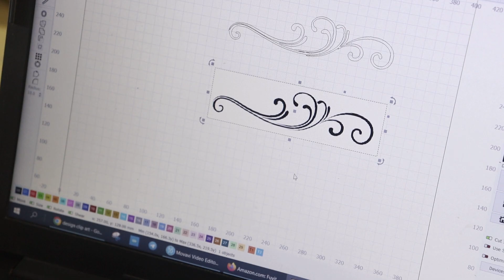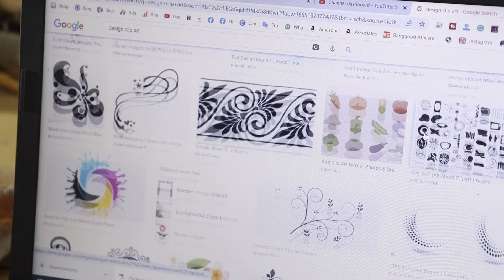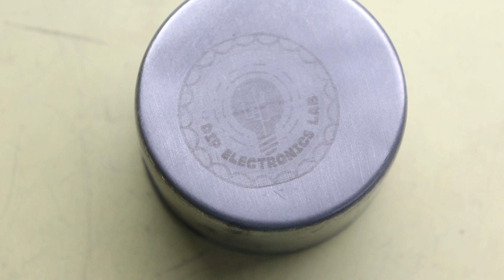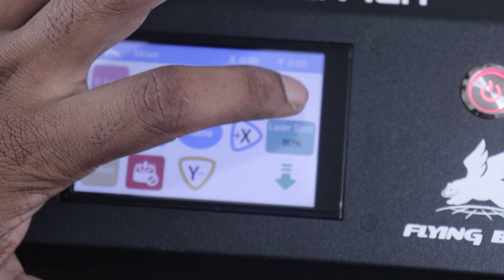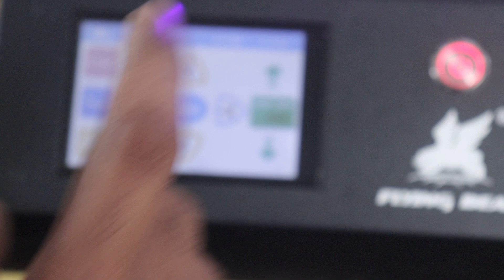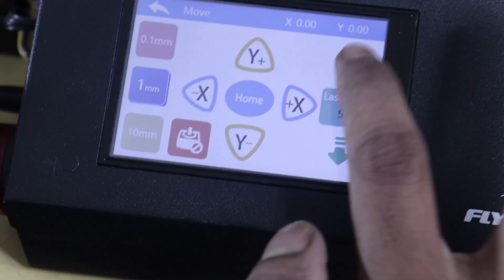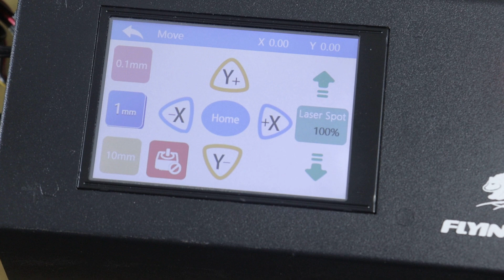How to operate Laser Engraving machine Guide in Hindi 🔥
About the video: in this video, I will tell you How to operate Laser Engraving machine Guide in Hindi. If you have laser engraving machine or you thinking to buy a laser engraving machine, this video will help you operate the machine. Actually, this is a money making technology. many people earn lakhs of rupees by using a laser machine. To know more information about the laser machine, watch this video till the end.